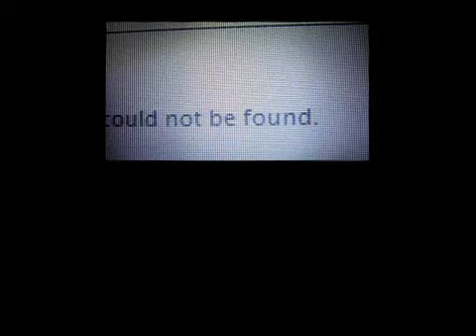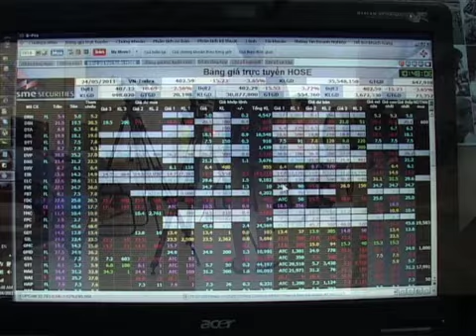DOCLAB super shorts Diary